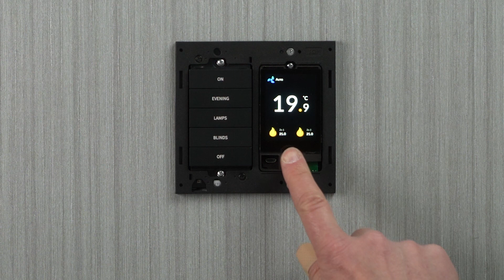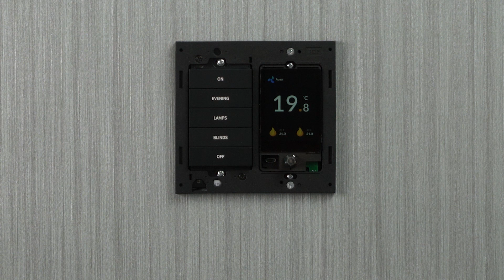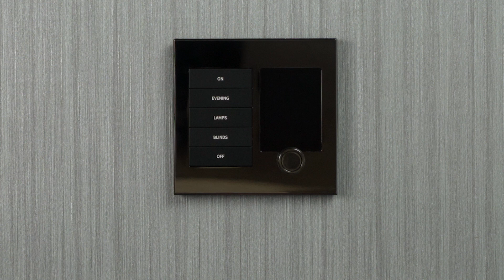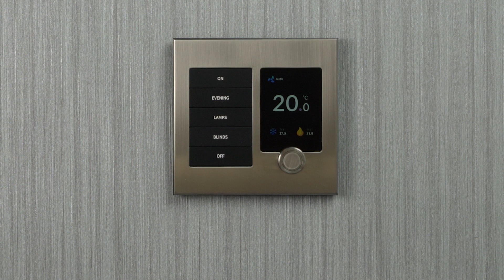Top Down Installation Tips for the Zentium thermostat and the Crestron Horizon lighting keypad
The video shows you the process of installing the Zentium thermostat and combining it with the Crestron Horizon keypad